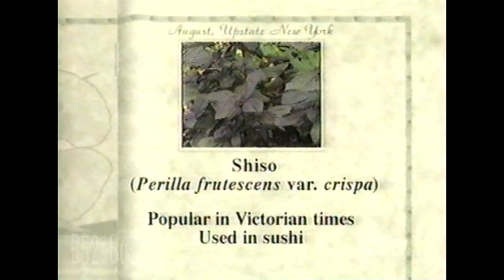Kate Pierson of the B-52's on HGTV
A great program that shows fans a wonderfully different side of Kate when she's not dancing up a storm and wowing us with on stage with the B-52's

to connect with other B's fans online.